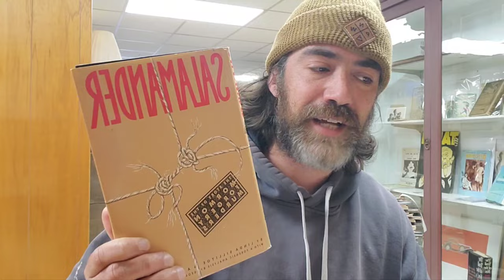Richard Booth, My Kingdom of Books, Review/Opinion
In this video I review the book written by legendary bookseller Richard Booth, titled, "My Kingdom of Books". It was a great read, here's my two cents on the book!

Buy Richard Booth's Book, My Kingdom of Books through the following link (type in the author & title in the search)

 The Book Peddler is located at 5266 State HWY 41 Smithville Flats, NY 13841. Hours are: Fridays & Saturdays: 12-6 PM OR BY APPOINTMENT!

The Book Peddler Warehouse is located at: 5259 State HWY 41 Smithville Flats, NY 13841. Hours are: Saturdays: 10-4 PM